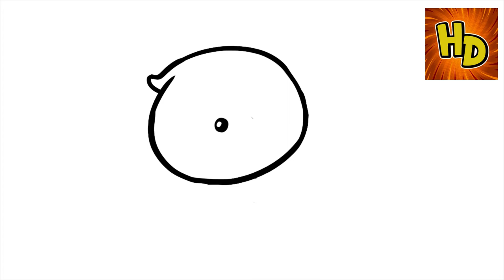HOW TO DRAW A 22 SOUL | COMO DIBUJAR A 22 SOUL